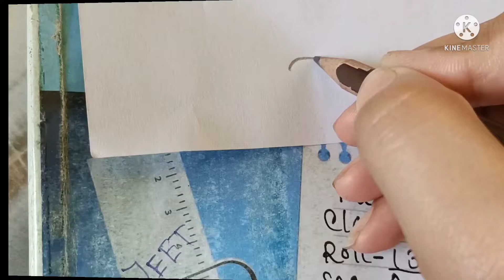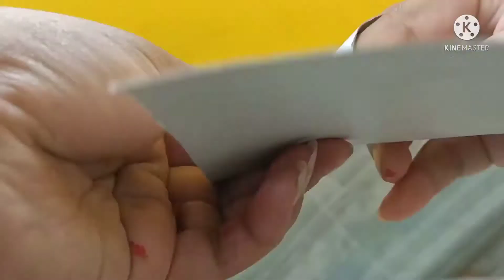Head shaking doll using coconut shell craft ideas/DIY coconut shell show piece Ideas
Video show the easy way of making headshaking Doll using coconut shell craft ideas.
Follow the step can be used as show piece / coconut shell craft ideas.